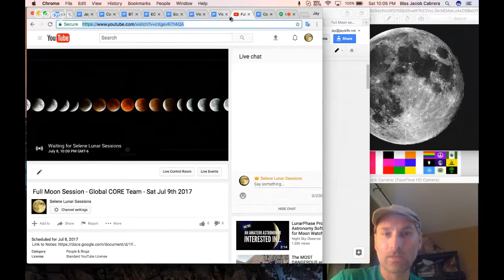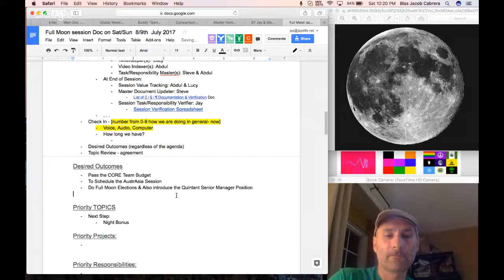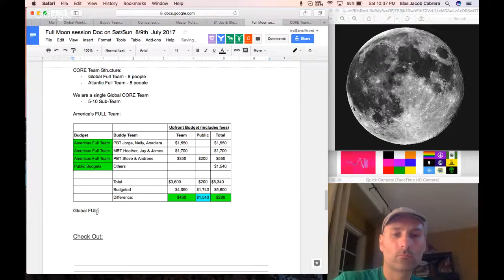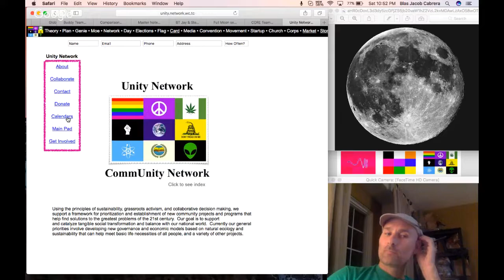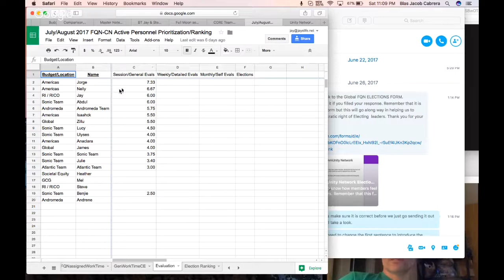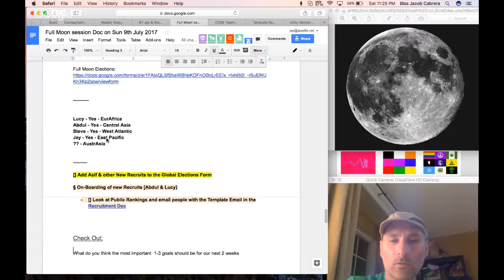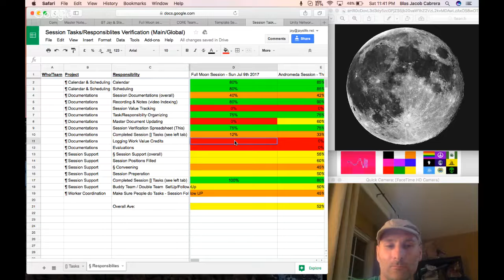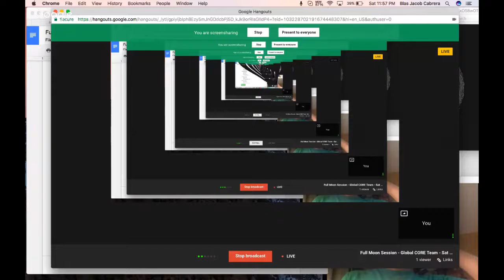Full Moon Session - Global CORE Team - Sat Jul 9th 2017